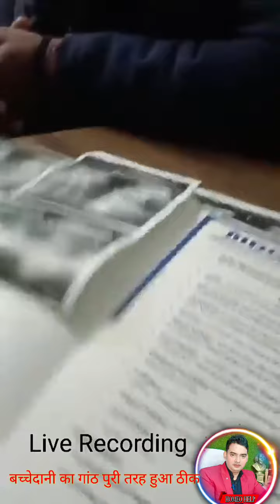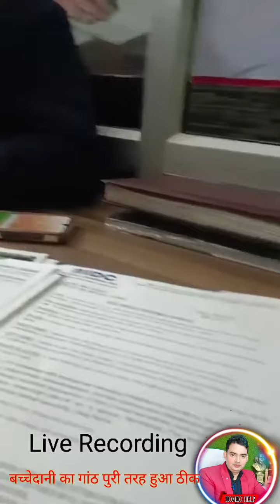|| Uterine Fibroid || Hyperplasia बच्चेदानी का गांठ हुआ ठीक , डा. पूजा मौर्या के होमियोपैथिक इलाज से